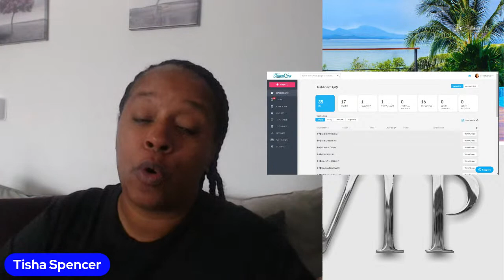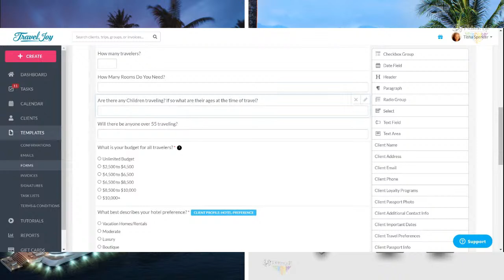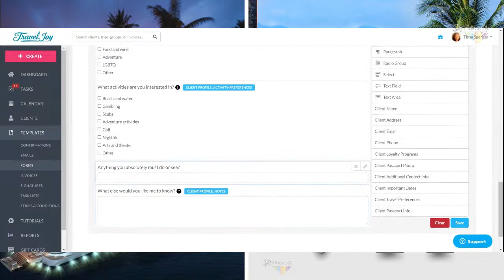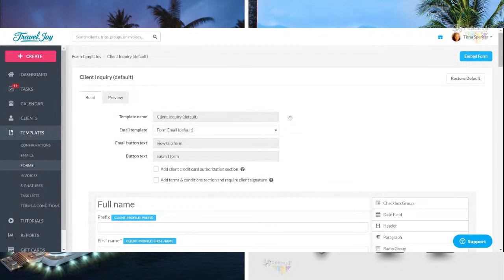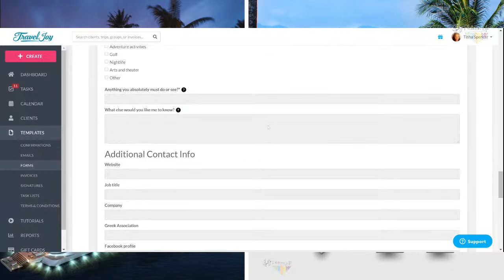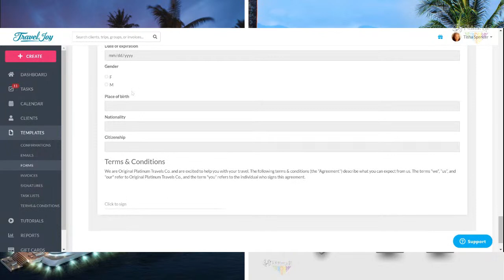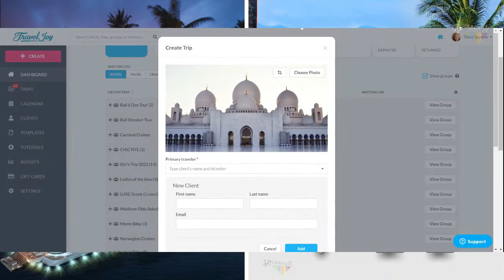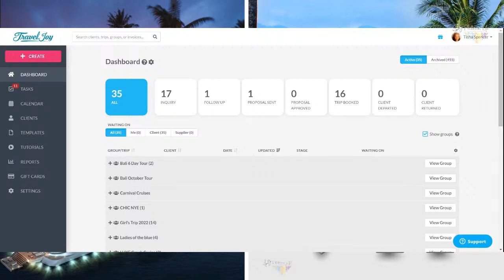How I use Travel Joy to start a clients trip!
I have spoken with lots of agents who are still using their phones, excel, and paper to track clients, their trips, and information, and all feel overwhelmed! I was there until I found Travel Joy.

By using their system, I have been able to get more organized and focused on other things like creating trips and sending newsletters!

Here I will show you how I create a Trip Request form to collect the information needed to start researching a trip!!